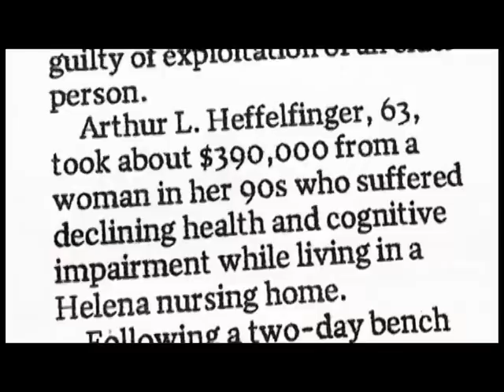Gold Diggers: Trust Betrayed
A clip from "Gold Diggers: Investment Fraud in the Treasure State" about one of the largest Ponzi schemes in Montana's history.